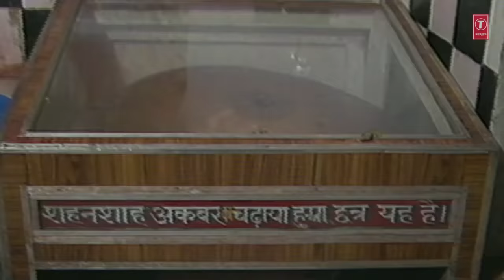नवरात्रि Special Non Stop Devi Bhajans I GULSHAN KUMAR I SONU NIGAM I HARIHARAN I SURESH WADKAR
Click on duration to play any song
Bhor Bhai Din Chadh Gaya Meri Ambe 00:00
Mere Naino Ki Pyaas Bujha De 05:00
Mann Leke Aaya Mata Rani Ke Bhawan Mein 10:51
Beta Jo Bulaye Maa Ko Aana Chahiye  19:59
Jagdaati Pahadon Wali Maa 27:24
Leke Pooja Ki Thali   33:47
Maa Ho to Aisi Ho 38:58

Music Label: T-Series

Devi Bhajan: Bhor Bhai Din Chadh Gaya
Singer: Hariharan
Music Director: Arun Paudwal
Lyrics: Traditional
Album: Aarti Vol.7

Devi Bhajan: Mere Naino Ki Pyas
Singer: Sonu Nigam
Music Director: Amar-Utpal
Lyricist: Bharat Acharya
Album: Jai Maa Vaishno Devi

Devi Bhajan: Mann Leke Aaya Mata Rani Ke Bhawan Mein
Singer: Babla Mehta
Lyricist: Naqsh Layalpuri
Album: Mamta Ka Mandir

Devi Bhajan: Beta Jo Bulaye Maa Ko Aana Chahiye
Singer: Sukhwinder Singh
Music Director: Sonik-Omi
Lyricist: Narendra Chanchal
Album: Maa Ka Jagran

Devi Bhajan: Jagdaati Pahadonwali Maa
Singer: Sonu Nigam
Music Director: Surinder Kohli
Lyricist: Balbir Nirdosh

Devi Bhajan: Leke Pooja Ki Thali
Singer: Suresh Wadkar
Music Director: Amar-Utpal
Lyricist: Naqsh Layalpuri

Devi Bhajan: Maa Ho To Aisi Ho
Singer: Suresh Wadkar
Music Director: Aditya Paudwal
Lyricist: Suraj Ujjaini
Album: Jai Dakshineshwar Kaali Maa

To set popular Bhakti Dhun as your HelloTune, Airtel subscribers Dial 57878881